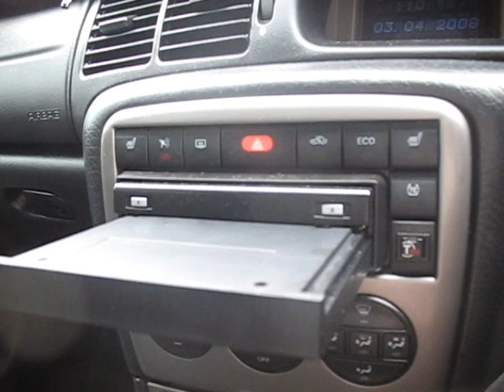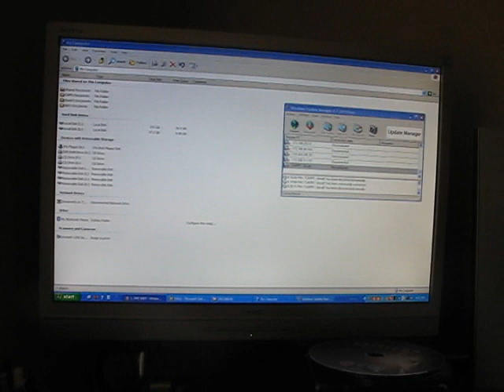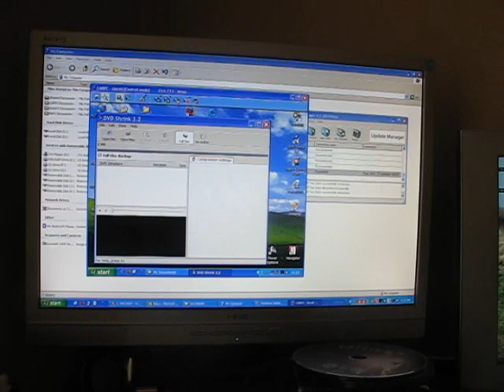Vectra CAR PC Project Compilation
For some years I have used my very own Homemade Windows XP Car PC in my 2.2 DTI Opel Vectra (even had it in a previous Vectra before a car crash in May 2006) - I have been playing with some video software, and have made a small compilation of the system running. Cheers for watching,